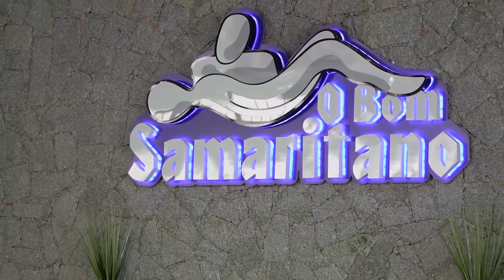Semana de Consagração | Ana Kamayura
Ana Kamayura louvando na Semana de Consagração realizada no Bom Samaritano.

O evento aconteceu de segunda a sexta-feira, entre os dias 26 e 30 de dezembro de 2022, com oração das 8h às 9h e das 10h às 11h da manhã. Nos demais horários, tivemos louvores e pregação da Palavra de Deus.

Essa consagração já acontece no Bom Samaritano há muitos anos, uma vez por mês, e agora também está sendo transmitida para abençoar sua vida pela internet.

Contribua com O Bom Samaritano:

► Pix
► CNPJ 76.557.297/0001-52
► Associação de Assist. Social O Bom Samaritano

Ou faça sua oferta direto nas contas abaixo:

► Agência 1875
► Operação 003
► C/C 4478-0

► Agência 3616-1
► C/C 11.491-X

► Bradesco
► Agência 3455
► C/C 259247-9

► ESTUDE NA ACADEMIA DE PREGADORES

- Lucas 10:33​